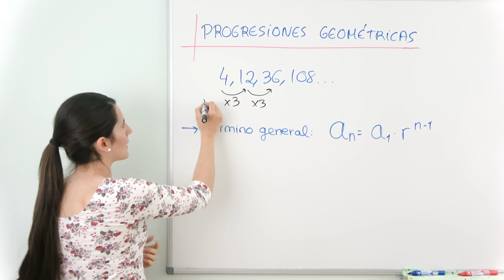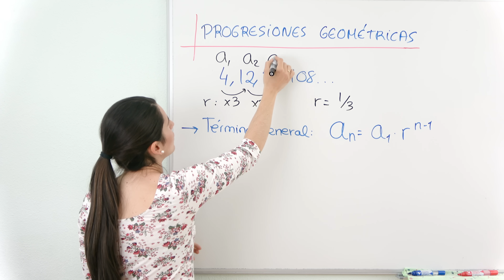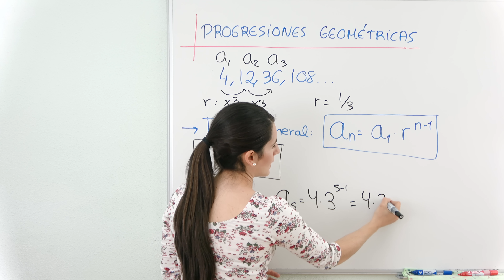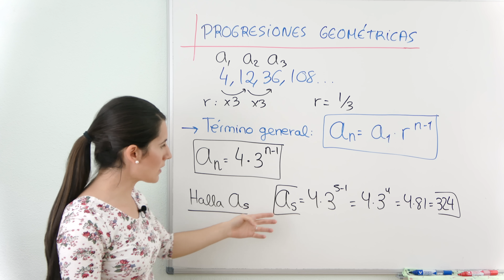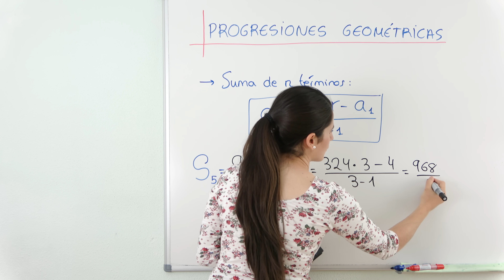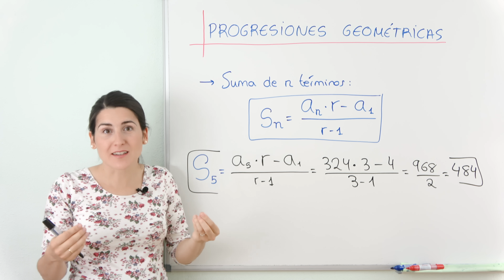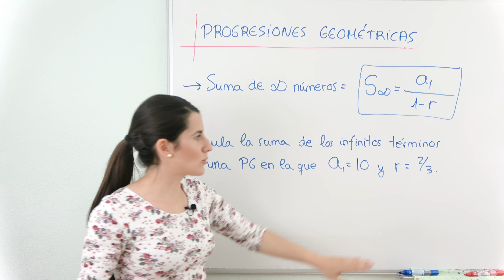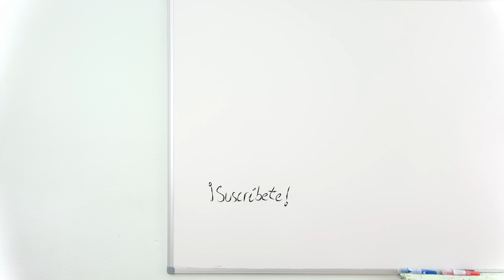Progresión GEOMÉTRICA: Término General y Suma de Términos 🌀 SUCESIONES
Cómo hallar el Término General y las Suma de n términos y Suma de términos infinitos, de sucesiones que siguen una Progresión Geométrica.

⏰ TIEMPOS:
00:00 Introducción
00:15 ¿Qué es un progresión geométrica?
00:45 Elementos
01:29 Término general
03:37 Suma de n términos
05:40 Suma de infinitos términos